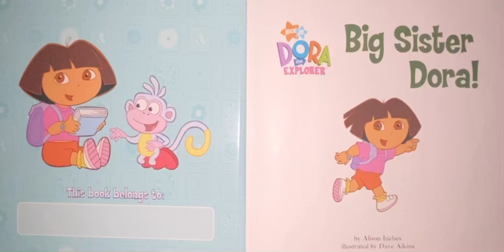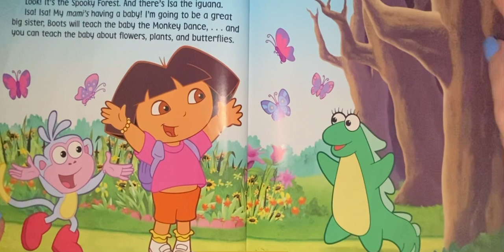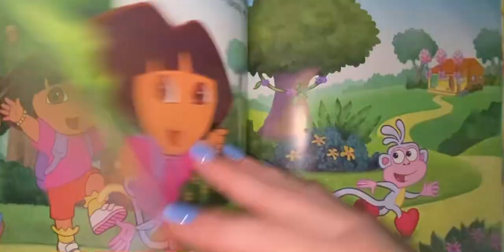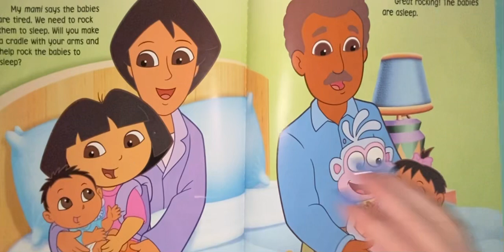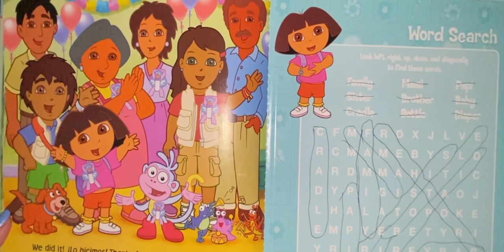Big sister Dora!